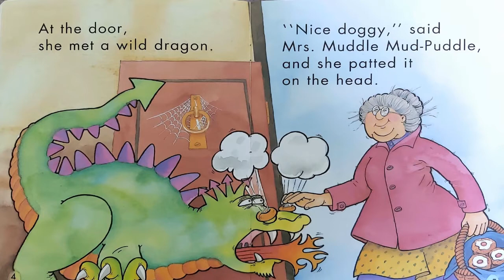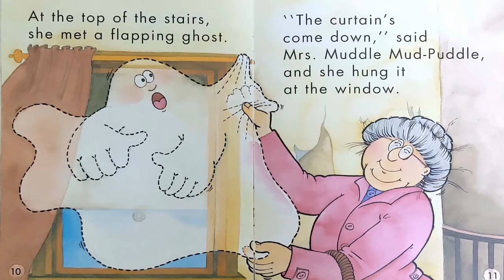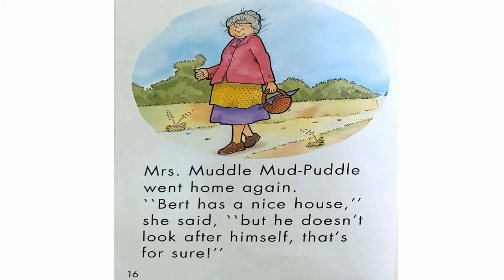[그림책 영어동화] " Mrs. Muddle Mud Puddle " 추천동화 / 인기동화 / 유익한 동화 / 엄마표 영어 동화구연 /